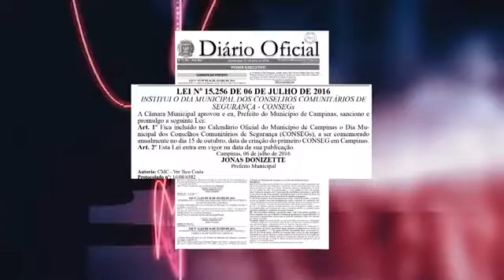Agora é Lei : Dia dos Consegs 20/07/2016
Publicada no Diário Oficial do Município de Campinas, a Lei 15.256/16 que inclui o Dia dos Consegs – Conselhos Comunitários de Segurança – no Calendário Oficial do Município. O autor do projeto é o vereador Tico Costa (PP).